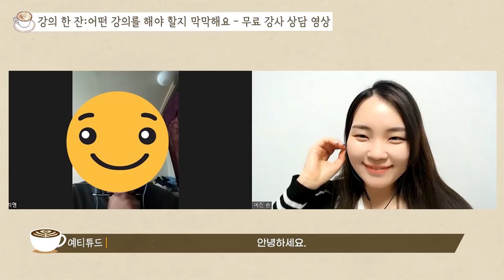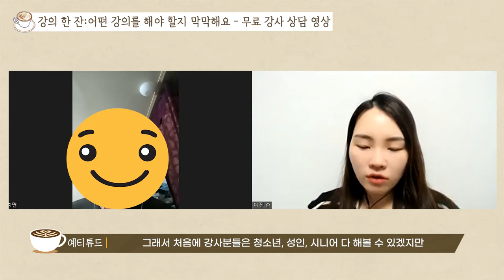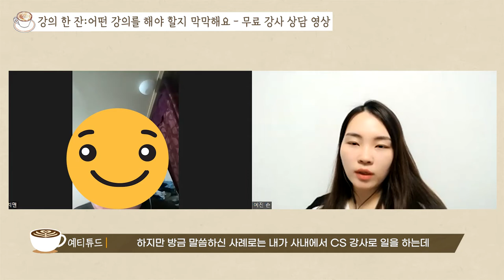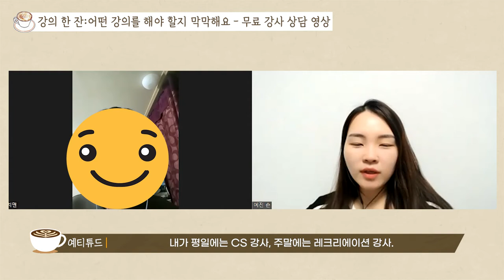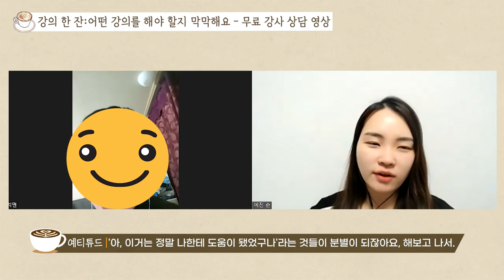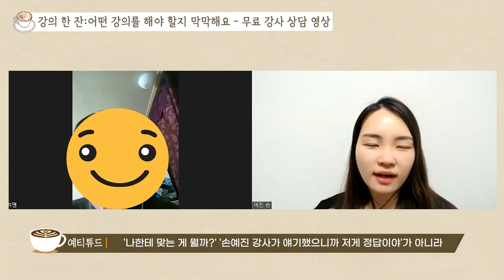어떤 강의를 해야할 지 막막해요.. @예티튜드 무료 상담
오늘의 강의한잔 영상은 무료강사 상담자분과
나눈 대화 중 구독자분들께 도움될 수 있는 내용으로

막상 강의를 하고 싶은데
어떤 강의를 해야 할 지 막막했던 상담자 분이셨는데요.
같은 고민을 하고 계시는 분들이라면 영상 끝까지 봐주세요!

영상 보시고 손예진 강사님에게 궁금한 점 있으시면